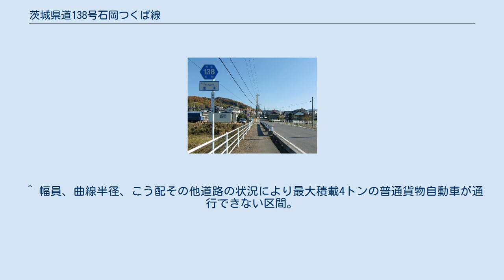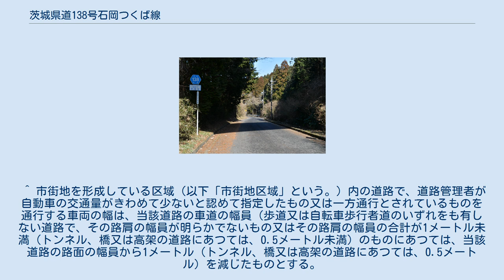茨城県道138号石岡つくば線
茨城県道138号石岡つくば線 （いばらきけんどう138ごう いしおかつくばせん）は、茨城県石岡市からかすみがうら市を経て、つくば市北条に至る一般県道である。
 終点付近（つくば市北条）（2010年11月） 石岡市東石岡1丁目の国道6号交点（山王台交差点）から石岡市国府の市街地を通り、同市八郷地区を経由して、つくば市筑波地区内町下交差点までを東西に結ぶ延長約25キロメートル (km) の路線である。
起点付近の石岡市街地のルートは、JR常磐線石岡駅南側の踏切を渡り、石岡市国府の旧市街地を通過する複雑なルートをたどる。
石岡つくば線バイパス開通により、石岡市街からバイパスまでの間は国道と重複する。
石岡市辻からつくば市平沢までの筑波山地の峠道は、車両同士のすれ違いが難しいほど狭く、また両市境の不動峠は冬季には通行止めになることがよくある。
 1959年（昭和34年）10月14日、新たな県道として石岡市を起点とし、筑波郡筑波町を終点とする区間を本路線として茨城県が県道路線認定した。
1995年（平成7年）に整理番号138に変更されて現在に至る。
1990年（平成2年）より、当時新治郡八郷町の半田 - 月岡地区のバイパス整備が行われ、1999年（平成11年）4月に完成した。
また、2017年（平成29年）7月には石岡市 - 土浦市を結ぶ朝日トンネルが編入されている。
 道路法の規定に基づき、石岡市月岡（一般県道月岡真壁線交差） - 土浦市大志戸（朝日トンネル南交差点）間は、緊急輸送道路として機能を維持するため、災害発生時の被害拡大防止を目的に道路用地内に電柱を建てることが制限されている。
 朝日トンネル（土浦市側出入口） 筑波山地にある不動峠のピークより、石岡市仏生寺方面に向かって、道は急坂で降りてゆく。
不動峠の頭上には、県道筑波山公園永井線の不動橋が架かる。
（2016年2月） ^ 昭和46年9月30日の道路の区域変更では、「筑波郡筑波町大字北条字羽黒5297-4 一般国道125号交点」と示されている。
以下同じ。